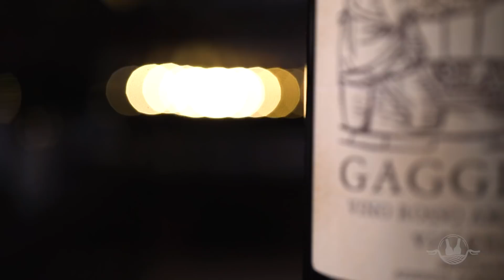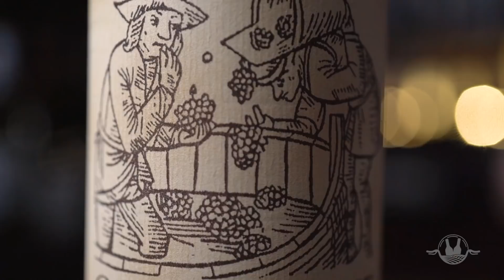Vinho Orgânico, Natural e Vegano.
Hoje vamos degustar juntos um vinho artesanal italiano vinificado com técnicas ancestrais, com o objetivo de ter o mínimo de interferência e resgatar os aromas naturais do terroir.

Cheers!